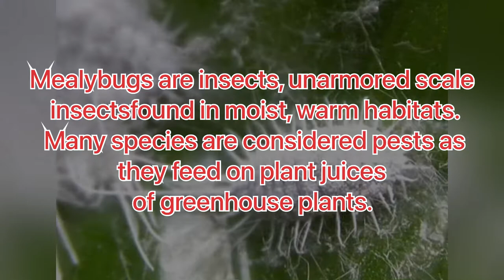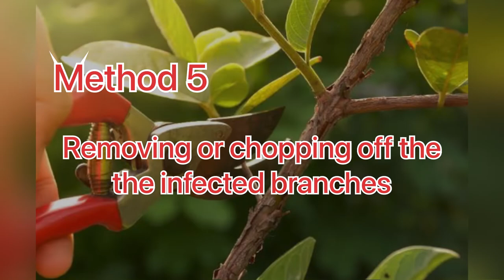How to kill mealy bugs|how to remove white bug insects from plants|Millie bugs|hibiscus plant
Mealybugs are insects in the family Pseudococcidae, unarmored scale insects found in moist, warm habitats. Many species are considered pests as they feed on plant juices of greenhouse plants, house plants and subtropical trees and also act as a vector for several plant diseases.

How to remove mealy bugs from hibiscus plant
How to remove white insect from plants
How to kill mealy bugs from hibiscus plant
How to kill mealy bugs
How to kill white insects
How to kill white pests